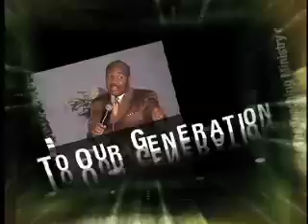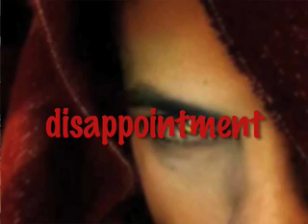Enemies Of The Soul Part 1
What enemy is standing between you and your Promise Land? God promised the land of Caanan to the children of Israel just as He made promises to the New Testament believer however, there was something standing between the promise and the provision. In this 5 Part teaching, Pastor Dentley discusses "enemies" that has the potential to stand between your promise from God and the fulfillment of it.